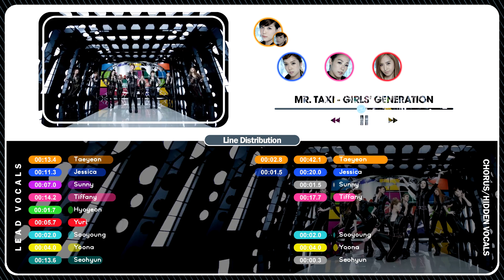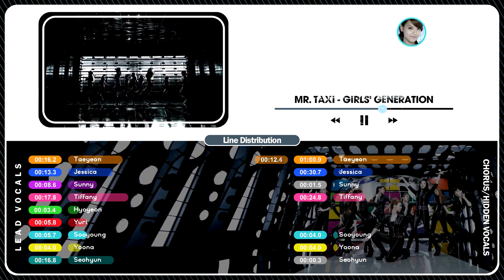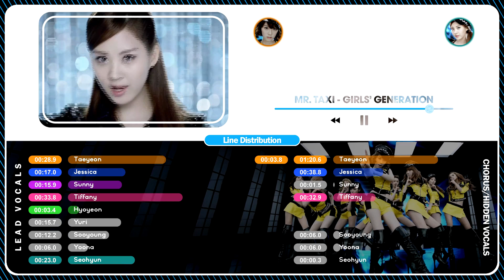Girls’ Generation (少女時代) – Mr. Taxi | Line Distribution (All Vocals)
This video was made by my boyfriend!!!